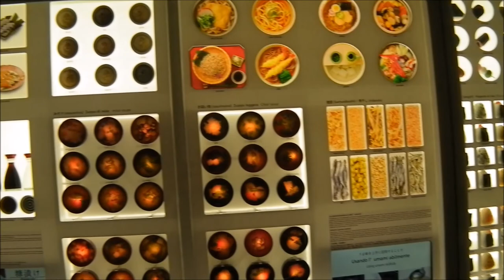EXPO MILANO 2015 - Padiglione Giappone 🇯🇵